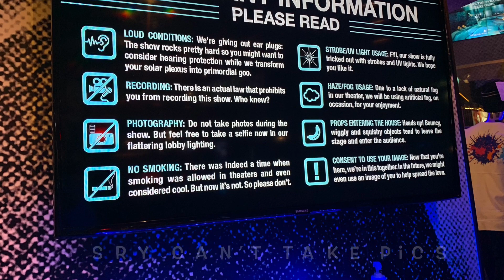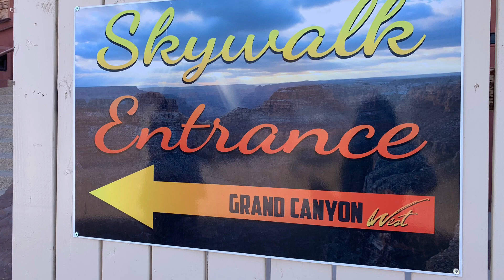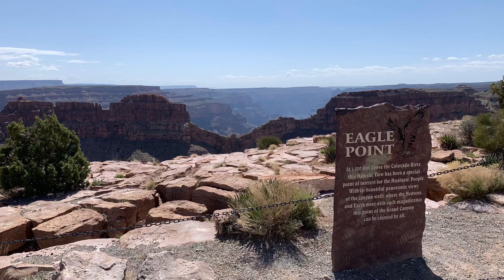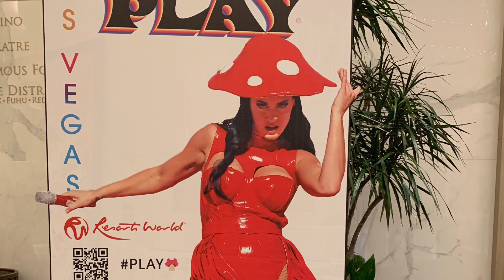Vegas Vacation Vlog 2023 (Katy Perry concert, Grand Canyon and more) | Liana Tang